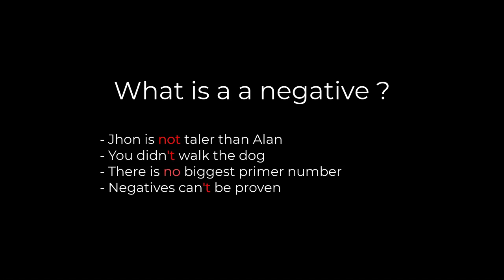Negatives CAN be proven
Negatives can't be proven is a fallacy believed to be true by too many people, but under the slightest scrutiny, it falls apart.

The real statement is: Some existential negatives can't be proven.